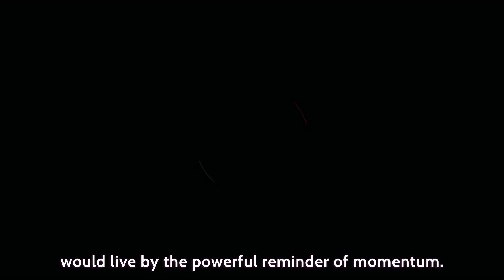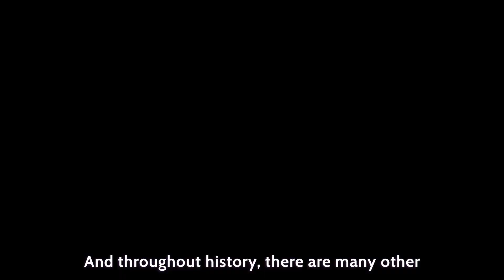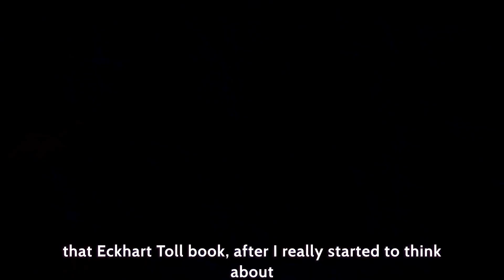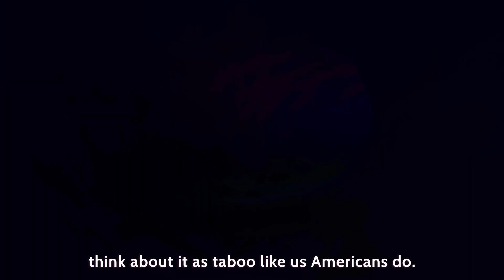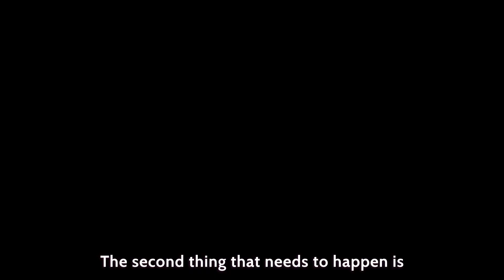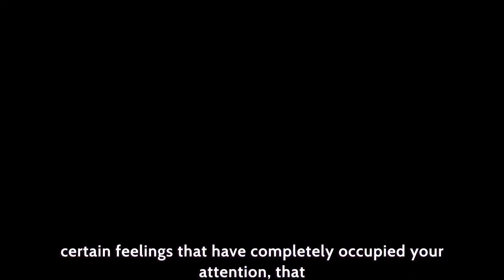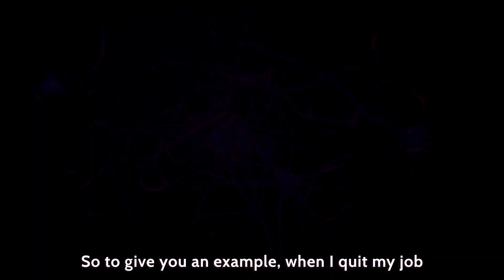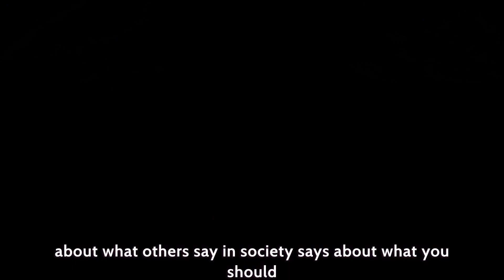The Quantum Rule - When you wake up, your reality shifts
Welcome to our mind-bending journey through the enigmatic world of quantum physics and its profound connection to our daily lives. In this video, we'll explore "The Quantum Rule," a fascinating concept that suggests that every time you wake up, your reality undergoes a subtle but significant shift. Prepare to be amazed as we unravel the mysteries of the quantum realm and its implications on our perception of the world.

🔬 Quantum Mechanics Unveiled: Discover the fundamental principles of quantum mechanics and understand how they challenge our classical understanding of reality.

🌌 The Observer Effect: Delve into the intriguing idea that the mere act of observation can alter the behavior of particles, raising questions about the role of consciousness in shaping our world.

🧠 Mind-Blowing Implications: Explore the mind-boggling implications of the Quantum Rule on human consciousness, free will, and the nature of our existence.

🌄 Your Everyday Quantum Reality: Learn how these quantum phenomena may be affecting your everyday experiences and decisions, leading to a deeper appreciation of the interconnectedness of the universe.

🧐 Thought-Provoking Discussion: Join the conversation as we discuss the philosophical and scientific implications of "The Quantum Rule" and its potential to reshape our perception of the world.

Don't miss this thought-provoking exploration of the quantum realm and its profound impact on our daily lives. Get ready to rethink your reality! 🌟

Expect miracles and a complete transformation in your life. We strive to create the very best conscious expanding material to help empower our viewers and help you reach your highest and best version of yourself. We create videos from various teachers from all over the world helping to empower and inspire through the law of attraction, neuroscience and quantum science.

The information contained on Ask Believe Receive Channel YouTube Channel is for general information purposes only. We don't support gambling or any other kind of Get Rich Quick Schemes. All the videos On Our Channels follow the strict rules.